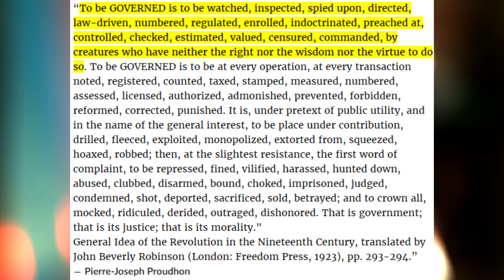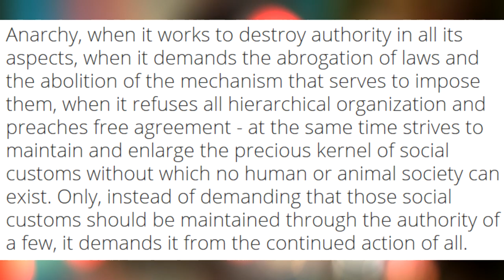THE UNITED ANARCHISTS OF AMERICA | What Anarchism Is & Isn't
With how intense the groundswell of support around Leftist ideologies has become, especially now that Bernie Sanders has dropped out, and for the last time, I thought this would be the perfect opportunity to dive into the political philosophy I personally follow, Anarchism, and discuss what it IS and ISN'T, and debunking some myths and stereotypes around it along the way.

The first step towards revolution is education. Let's dive in, shall we?

INTRO and OUTRO music: 'Jupiter' by Silent Partner

IMAGES and CLIP of 'MAD MAX: FURY ROAD' are the property of Warner Bros.

If you enjoyed the video, be sure to give it a like, subscribe if you want to see more and ring the bell to make sure you get notifications for every one of my vids!!

Love ya. Alice. xo